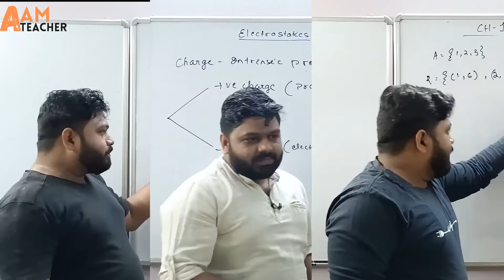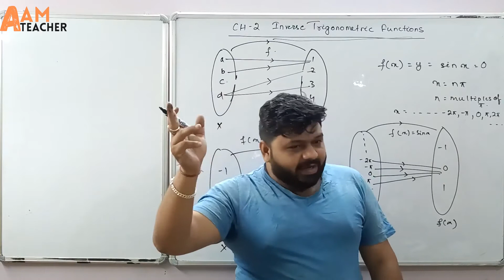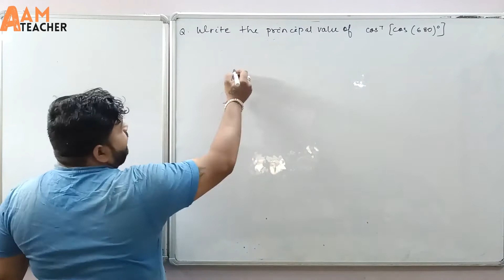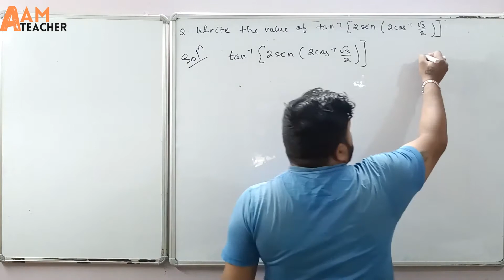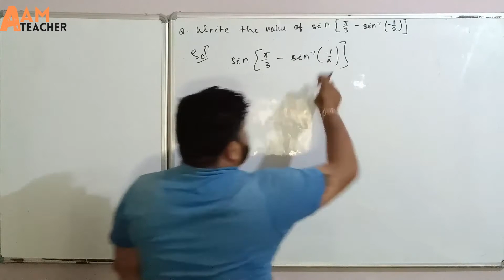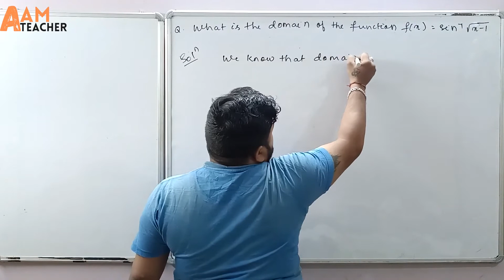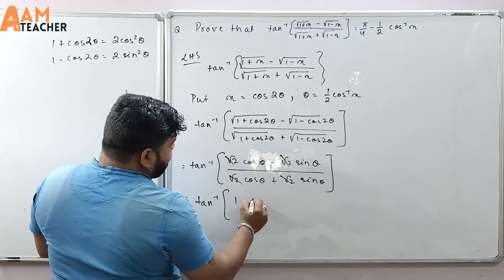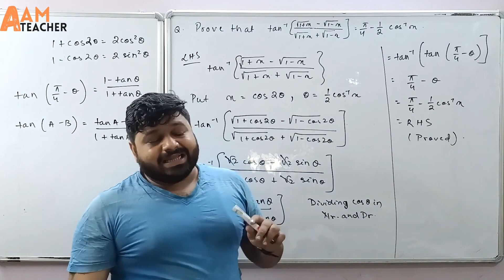Inverse Trigonometric Functions Class 12 One shot | CBSE & ISC 2021 | Maths One Shot Series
Hello friends,
This video consists of a revision of chapter inverse trigonometric functions for students currently in Class 12th and will be appearing in CBSE/ISC and State boards session 2021-22 Term 1 or Semester 1 exam.
Yours
AAM Teacher